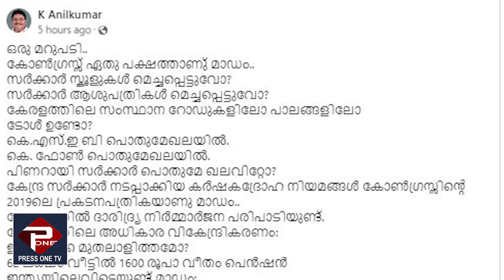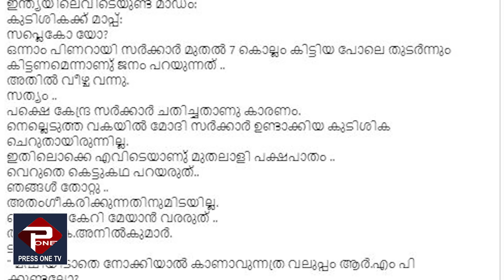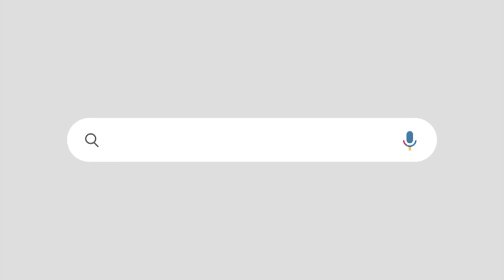"വെറുതെ കേറി മേയാൻ വരരുത് .." | കെ കെ രമയ്ക്ക് ഉഗ്രൻ മറുപടിയുമായി കെ അനിൽകുമാർ | K K REMA